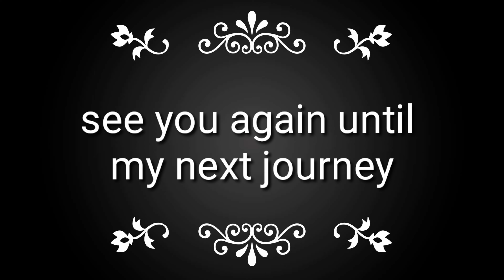Amazing Simbahan na bato ng Laurel Batangas.